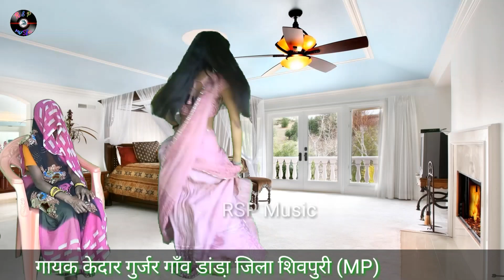New Gurjar Rasiya || केदार गुर्जर सुपर हिट रसिया सुन मम्मी री अबना कटे बेरी सासरो || RSP Music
Singer: Kedar Gurjar
Song:  सुपर हिट रसिया सुन मम्मी री अबना कटे बेरी सासरो
Writer:
Released On:  RSP Music
Editor: Mr. Bobby
Cameraman: Mr.
Poster Designed by: Mr. S P Verma
Choreographer: Mr. Bobby
Director:Mr. Bobby
Producer: Murari Lal Verma

pliz subscrbe kare
RSP MUSIC

Company Person: Surya Prakash
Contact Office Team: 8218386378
Digital Partner: RSP Music Pvt. Ltd
Releasing Date: 03/03/2019